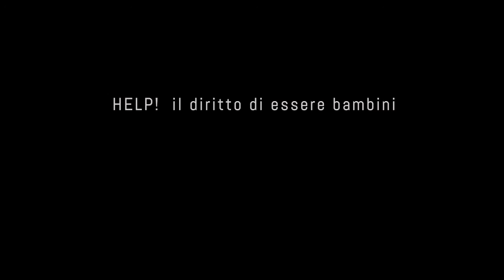Trailer "Bambini che sanno leggere - diario cambogiano" con Claudia Gerini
"Bambini che sanno leggere - diario cambogiano" è un documentario di Helpcode Italia realizzato nell'ambito della campagna "Help! Il diritto di essere bambini", interpretato da Claudia Gerini insieme alle bambine e ai bambini della Cambogia.
La campagna Help! si pone l'obiettivo di liberare 1 milione di bambini dallo sfruttamento, dalla malnutrizione e dall'analfabetismo entro il 2020.
A questi bambini vogliamo che siano garantiti il diritto all'educazione, alla salute e al cibo nel rispetto dell'equità di genere, perché diventino protagonisti del proprio futuro, consapevoli dei propri diritti.

Regia, fotografia, montaggio: Angelo Loy
Produzione: Helpcode Italia
Musiche Originali: Piergiorgio Faraglia
Fotografo di scena: Gianalberto Righetti